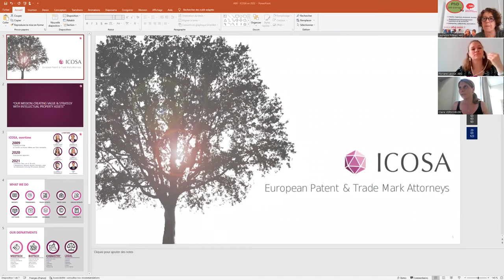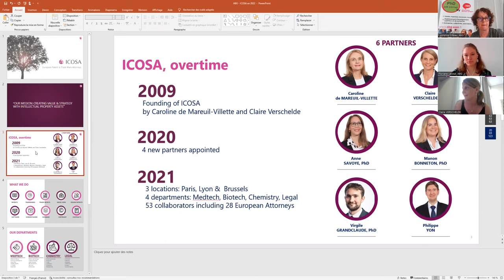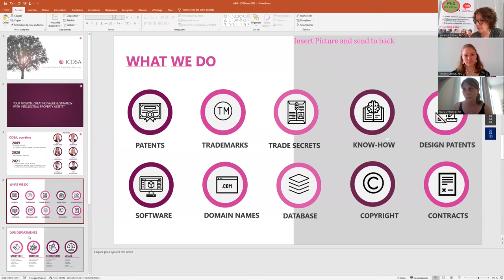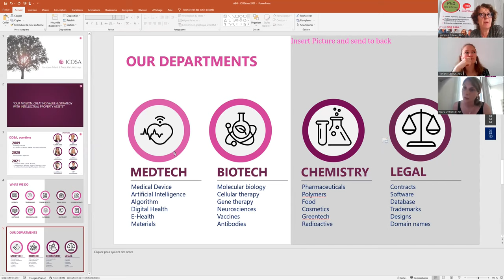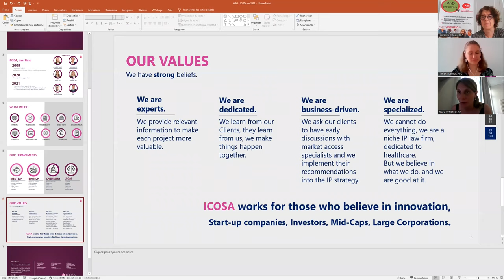Webinaire d'information ABG - ICOSA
L'ABG accompagne le cabinet ICOSA pour le recrutement d'un(e) Ingénieur(e) brevet en Immunologie. ICOSA est un cabinet de Conseil en Propriété Intellectuelle dédié au secteur de la Santé, implanté à Paris, Lyon et Bruxelles.
Très présent dans le secteur des Biotechnologies grâce à une solide équipe de docteurs en Immunologie, Virologie, Neurologie, Génétique, Microbiologie, Biologie cellulaire et moléculaire, il intervient depuis la protection des inventions jusqu’à la stratégie, l’évaluation et la valorisation des actifs de propriété industrielle. Ses clients sont des groupes internationaux, des universités, des centres de recherche et des start-ups.

Vous êtes curieux(se), intéressé(e) ?

Ce webinaire d'information animé par l'ABG et qui donne donne la parole à Claire Verschelde, co-fondatrice du cabinet ICOSA, est fait pour vous  !